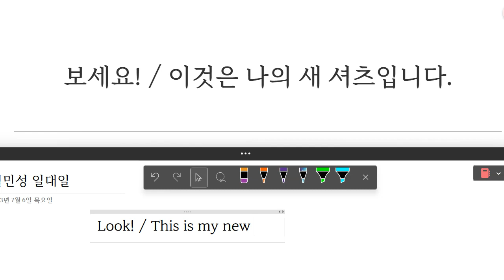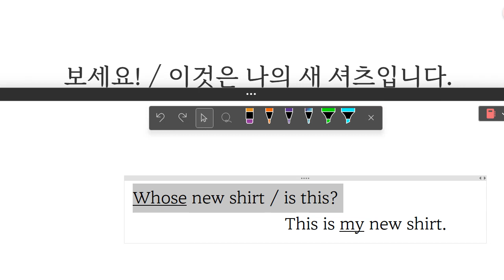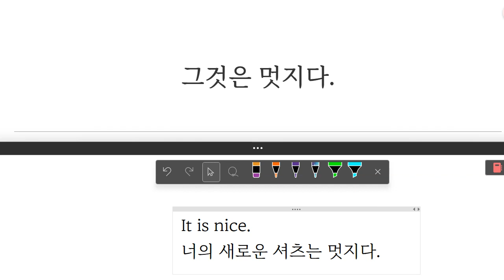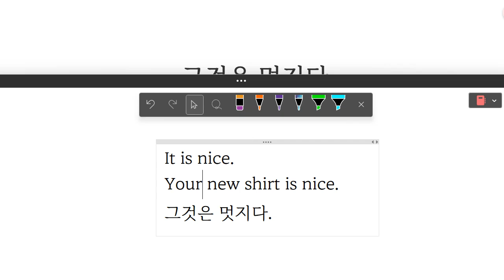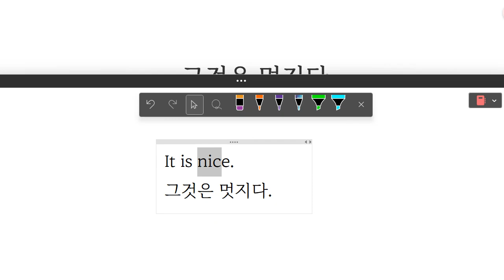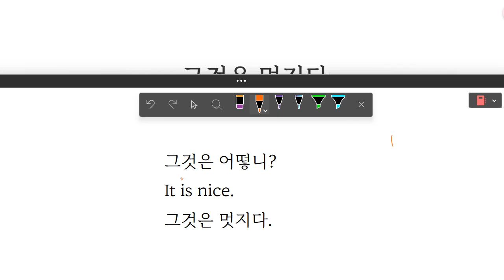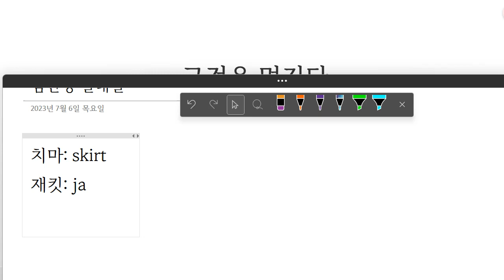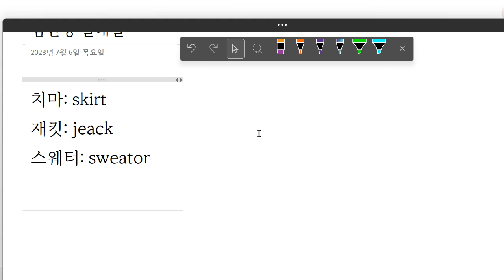Up영어 2023 07 07 김민성 초등기초 회화 말하기 성취도 70 쓰기 성취도 60